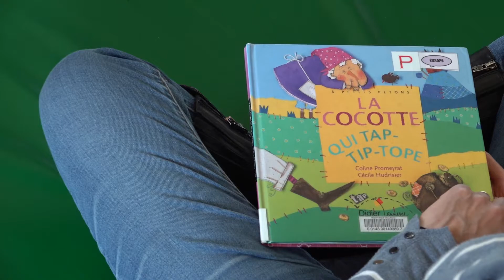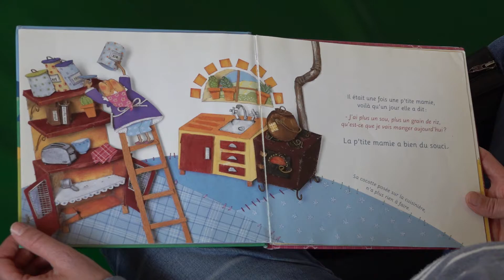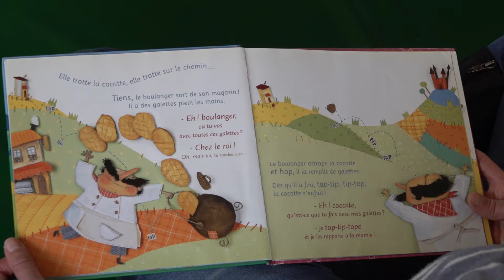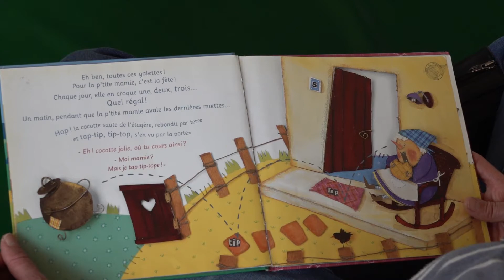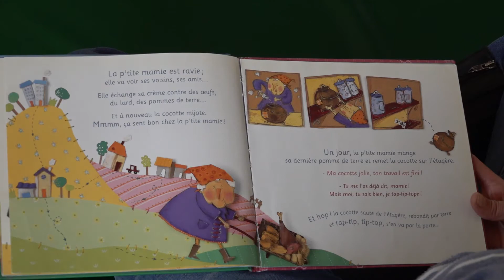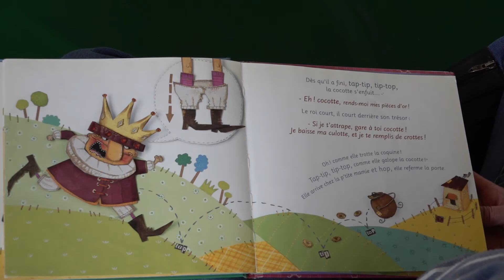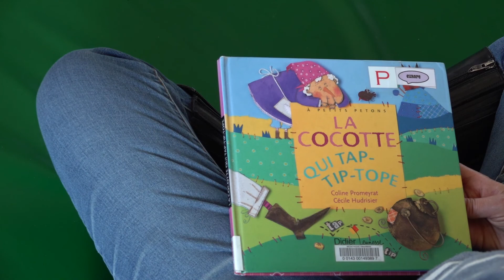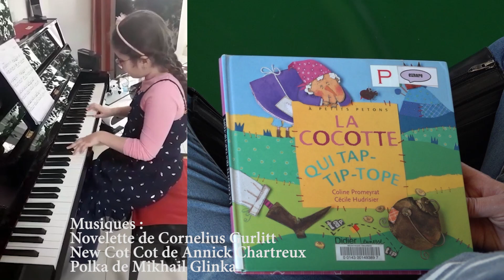Click'n Culture : lecture du conte "La Cocote qui tap-tip-tope"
Vidéo proposée dans le cadre de la playlist Click'n Culture (Mai 2021).

Lecture du conte "La Cocote qui tap-tip-tope" par Marie de la Médiathèque Jean-Moulin, accompagnée au piano par Eva, élève au CMA.